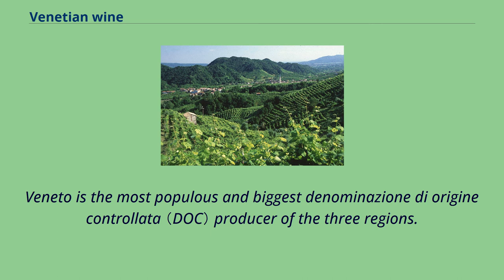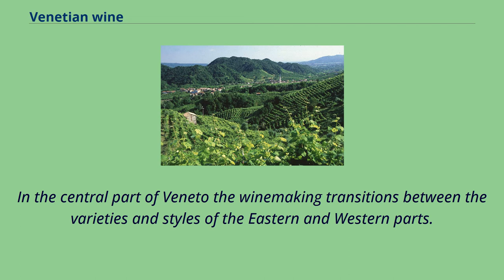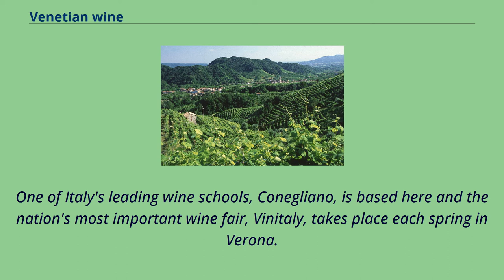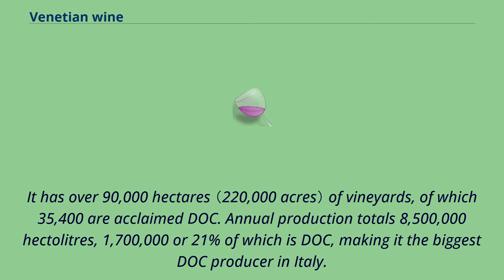Venetian wine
Venetian wine is produced in Veneto, a highly productive wine region in north-eastern Italy.
The broader area comprising Veneto, Friuli-Venezia Giulia and Trentino-Alto Adige/Südtirol is known collectively as the Tre Venezie, after the Republic of Venice.
Veneto is the most populous and biggest denominazione di origine controllata （DOC） producer of the three regions.
Although the Tre Venezie collectively produce more red wine than white, the Veneto region produces more whites under DOC and is notably home to the Prosecco and Soave wines.
The region is protected from the harsh northern European climate by the Alps, the foothills of which form Veneto's northern extremes.
These cooler climes are well-suited to white varieties like Garganega （the main grape for Soave wines）, while the warmer Adriatic coastal plains,
river valleys, and Garda Lake zone are the places where the renowned Valpolicella, Amarone and Bardolino DOC reds are produced.
In Veneto, two different wine areas are clearly distinguishable: an eastern part, close to the Venice Lagoon between the hills of Treviso, the
plain of Piave river and Adriatic coast, where it is typical to produce the famous Prosecco （Glera）, and other varieties are grown like Merlot,
Carmenere, Verduzzo, Raboso Piave, Refosco, Tocai, Verdiso, Marzemino; and the western part, close to Garda Lake and the city of Verona, famous for the wines based on the varieties Corvina, Rondinella, Garganega, Trebbiano of Soave, and Oseleta.
In the central part of Veneto the winemaking transitions between the varieties and styles of the Eastern and Western parts.
In that area you can find the Colli Euganei, the hills close to Padua, that is a special Mediterranean microclimatic zone; it is even famous for the Moscato fior d'arancio production, a sparkling dessert wine.
Another area in the North-center of Veneto, close to...